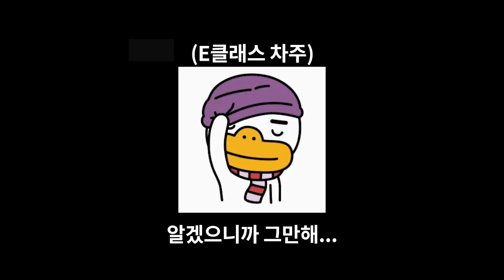벤츠 C300 AMG LINE 풀체인지 모델 궁금하셨죠? S클래스의 축소판 C클래스! 구매예정이신 분들은 이영상 보시고 C클래스 매력에 빠져보시죠!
4월 1일부터 출고하고온
차파는 사람들 홍MC 입니다.

오늘 또 제가 판매한 차량 소개해드리려 하는데요.
이차량은 영상에 처음 소개해드리는 것 같은데
풀체인지되어서 돌아왔죠!? 많은분들이 기다리신 오늘의 차량.
벤츠 C300 AMG Line 입니다.

이홍경 팀장
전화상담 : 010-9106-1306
카톡상담 : hongcarr